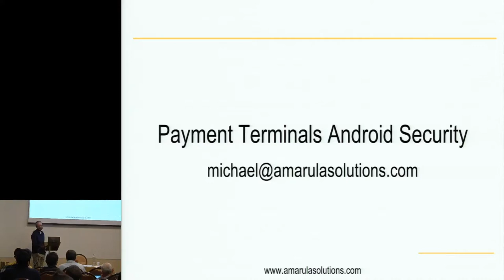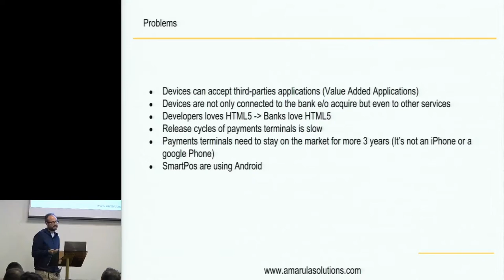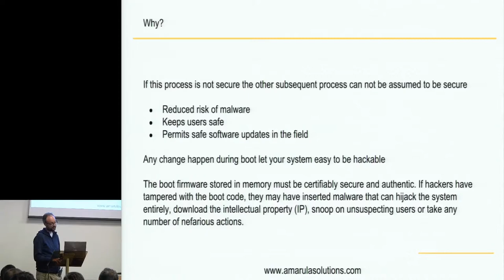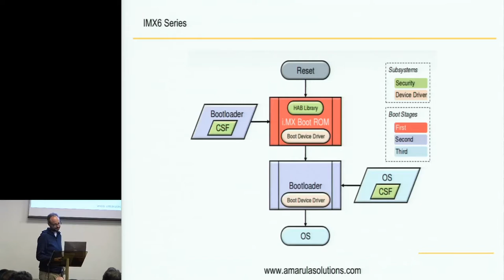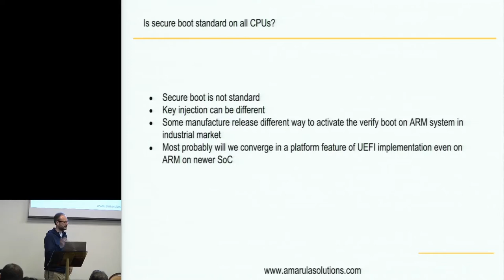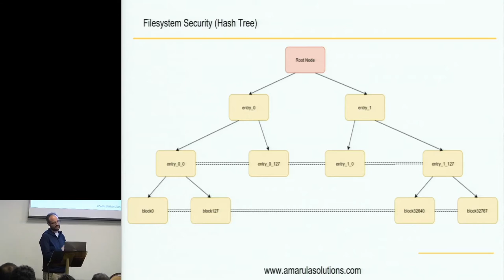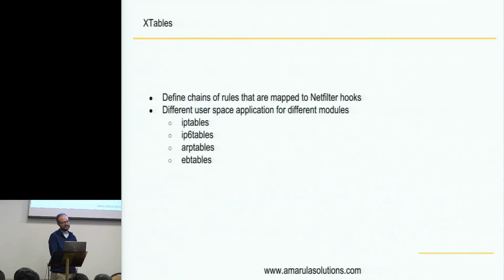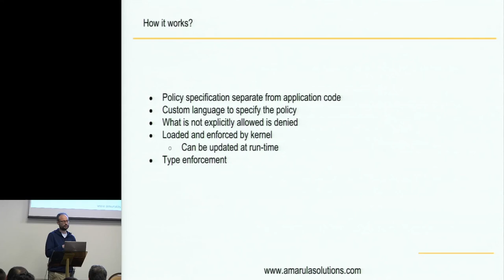20 - Android device security ∙ Michael Trimarchi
Android device security ∙ Michael Trimarchi

Thousands of payment terminals are nowday connected to the network, and security and its enforcement are top priority to avoid threats . Operations with payment terminals need to rely on practical tools, easy to use, and guarantee high level of security, as in Android Payment Terminals.

In this talk we will describe advanced features to insure security in payment terminals. We will give a general introduction about Android Payment Terminal and describe their main differences from the old-style payment solutions. The talk will cover and analyze the following topics :

Secure Boot with reference of IMX6 architecture and OMAP4 one Network security SeLinux and hardening enforcement Wifi and bluetooth restrictions Applications strong signature verification Each topic will cover a theoretical analysis and very practical examples from working experience on actual products, like PCI-certified tablet-based touch screen payment terminals. Those terminals are already deployed in the market, and are in fact consider as the world’s first running customized Android Lollipop OS on a custom hardware.